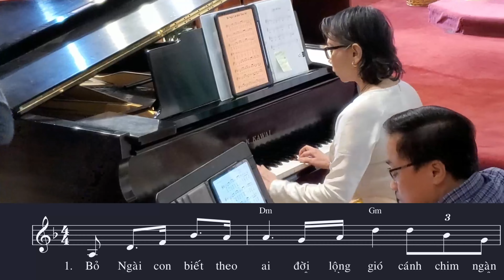Bỏ Ngài Con Biết Theo Ai - P. Kim